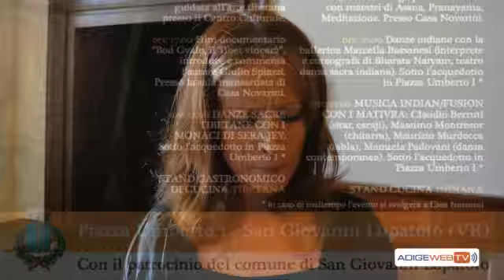San Giovanni Lup: Himalaya Festival in P.zza Umberto I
Sabato 14 e Domenica 15 Settembre 2013 la piazza lupatotina ospiterà la rassegna dedicata all'Himalaya e alla cultura indiana.
Ci saranno esibizioni di danze indiane, bancarelle con artigianato tibetano,dimostrazioni di yoga e proiezioni di documentari sul Tibet. Stand gastronomici con cucina indiana accompagneranno la rassegna. Elena Varalta ci presenta il programma della manifestazione...